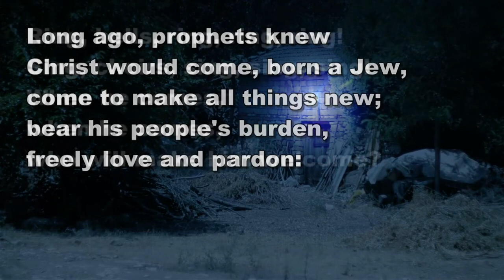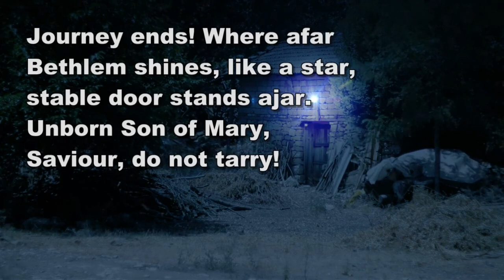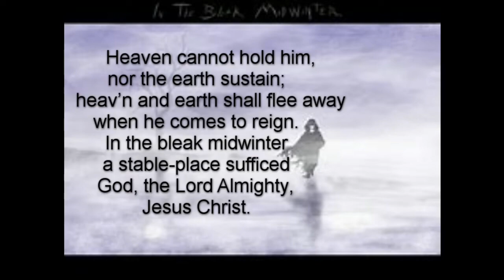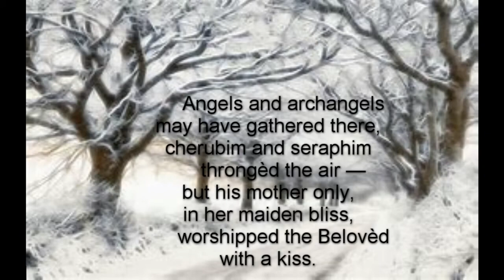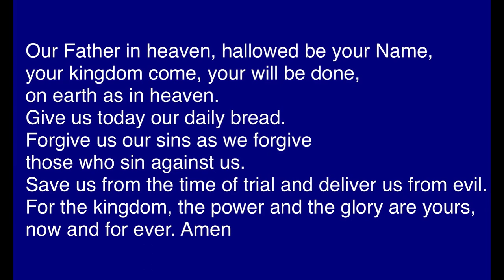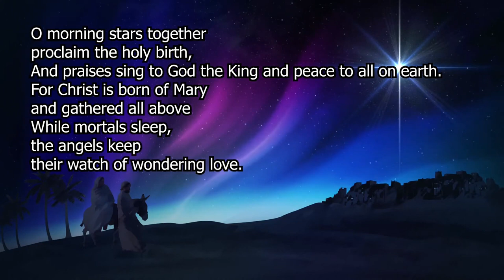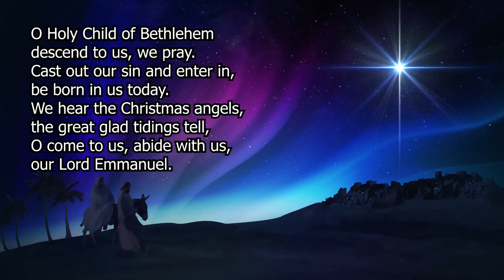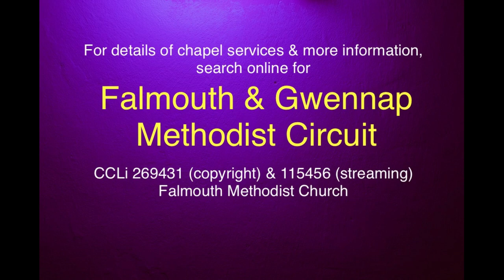Weekly Worship Online 17/12/2023 – Led by Rev Jonathan Froggatt and Mrs Louise Froggatt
The Third Sunday in Advent  17th December 2023 – Joseph
  Led by Rev Jonathan Froggatt and Mrs Louise Froggatt